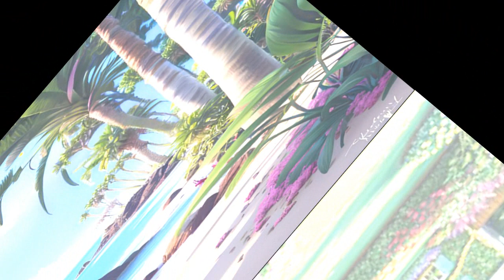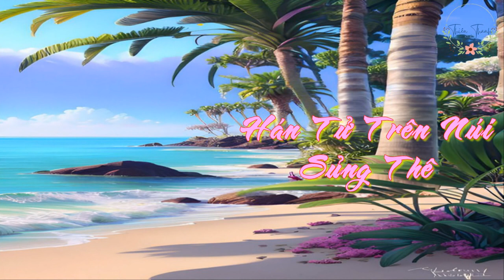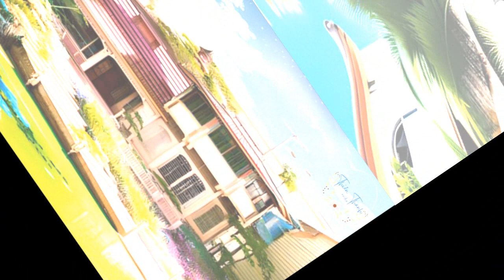Tập 8 - Trên Núi Hán Tử Sủng Thê Vô Độ - Điền Văn - Trọng Sinh - Sủng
Kiếp trước, cha mẹ chồng đanh đá khắc nghiệt, trượng phu thích đánh cuộc thành tánh, ni cô ngang ngược kiêu căng, tô hạ xem trọng sống một đời, không hề tin mệnh.

Cực phẩm thân thích tìm tới môn? Tra nam tiện nữ không có mắt? Có thể sử dụng tay tuyệt không dùng khẩu, có thể có chân tuyệt không dùng tay! Người khác khinh ta một tấc, ta còn hắn một trượng!

Cha mẹ sốt ruột: Bảo Nhi, ta bá đạo như vậy về sau nhưng như thế nào hứa nhân gia?

Tô hạ bảo: Là bạc không đủ nhiều, vẫn là ta làm cơm không đủ hương? Ta đều có tay có tiền, muốn nam nhân làm chi?

Chỉ là cái kia kiếp trước tám gậy tre cũng đánh không thần bí đại nhân vật, như thế nào mỗi ngày vây quanh ở cửa không đi rồi?

Mỗ vương: Không biết tô lão bản thiếu không thiếu tới cửa con rể?